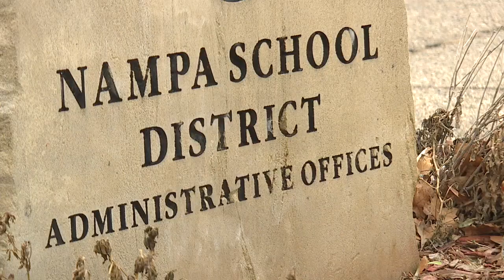Nampa appoints new trustee